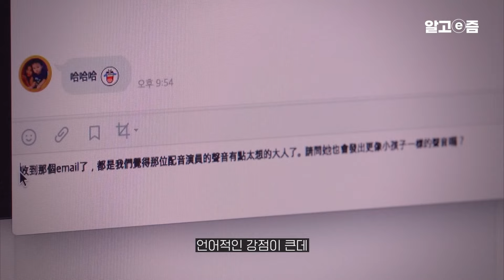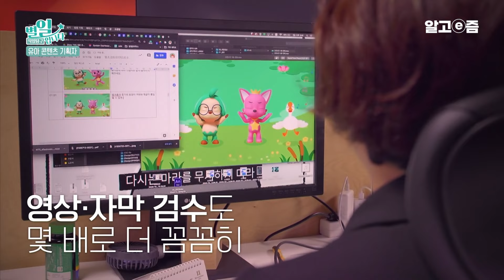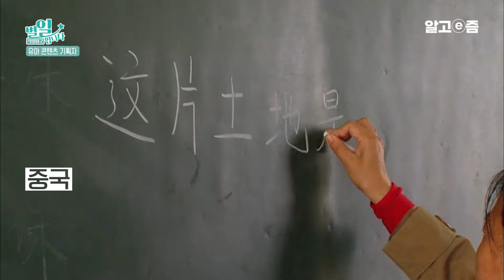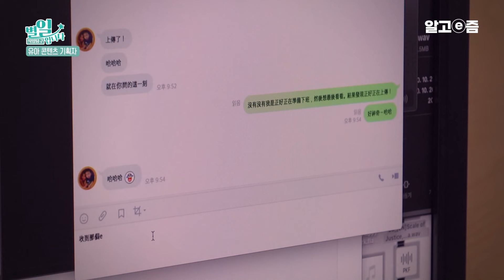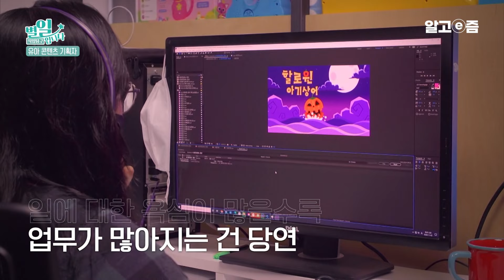유아, 어린이의 슈퍼스타💛 핑크퐁 '아기상어' 시리즈 제작자의 직장 생활은? 유아 콘텐츠 기획자 A to Z┃QnA┃직업탐구 별일입니다┃알고e즘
학생들의 선호직업인 유아 콘텐츠 기획자의 직업 세계와 직업인으로서의 삶,
되는 과정과 전망에 대해 왕천영 유아 콘텐츠 기획자가 이야기하고 보여준다.

📺방송정보
📌프로그램명: 직업탐구 별일입니다 - 유아 콘텐츠 기획자 왕천영